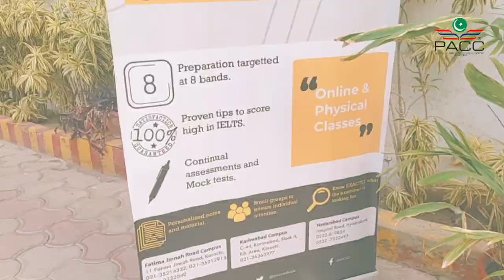British Council IELTS awareness session @PACC Auditorium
British Council IELTS awareness session
took place for students @PACC Auditorium

For Admission
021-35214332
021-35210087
11-Fatima Jinnah Road Karachi